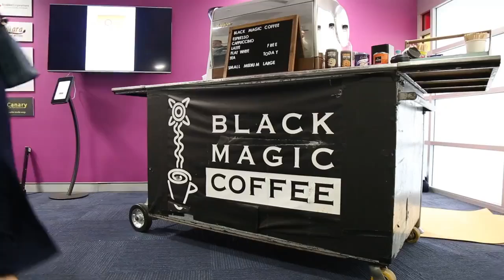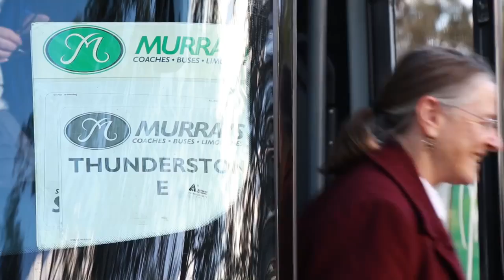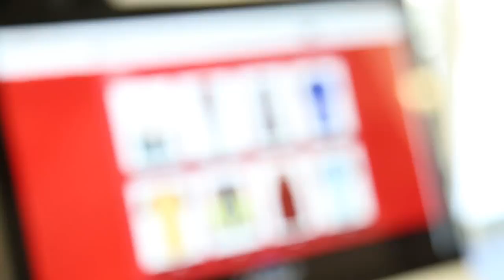'Canberra Business Yarn', Documentary of Canberra Based Indigenous Businesses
We are very proud to have played a part in co-ordinating this fantastic documentary showcasing the diversity of Indigenous Businesses in ACT. The documentary features the following fantastic people and businesses: Minister for Aboriginal and Torres Strait Islander Affairs, Chris Bourke MLA; Larry Brandy, Aboriginal Storyteller; Tyronne Bell, Thunderstone; Amy Minchin, Dream Danz Studios; Dion Devow, Darkies Design; Katrina Fanning, Coolman Advisers and Justin Harris, Alliance FM.